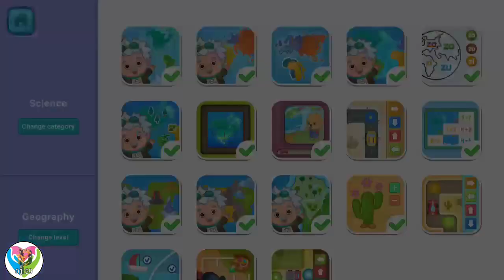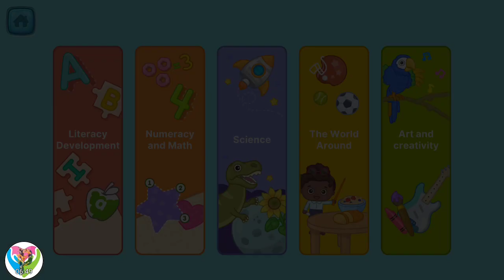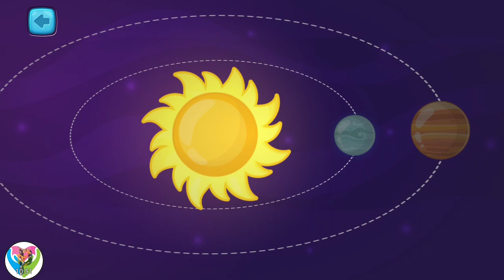Learn about Planets Solar System - Geography Knowledge